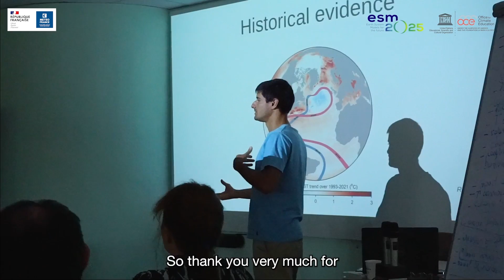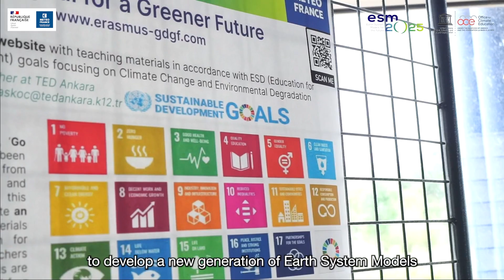Climate Education Summer University 2024 (CESU)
The second edition of the Climate Education Summer University (CESU) took place from July 8 to 12, 2024, at the Météo-France headquarters in Toulouse. Organized as part of the European project ESM2025, this event brought together 30 teachers and trainers from 15 European countries for a week of training dedicated to climate modeling and the development of educational practices.